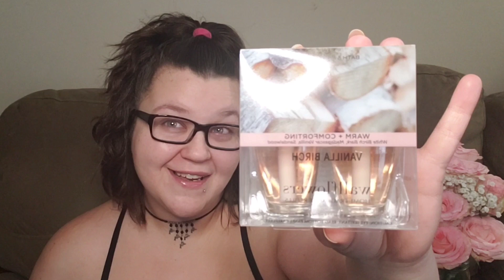New Spring 2023 Bath and Bodyworks combined Haul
Hey everyone, I have a few little hauls to share with you, I'm loving this new cozy line! I stocked up and should be good til summer but the new line dropping 3/17 sure looks good, I have been wanting mandarin mango back for years and now they are going to release 3 mango scents?! I'm beyond excited!